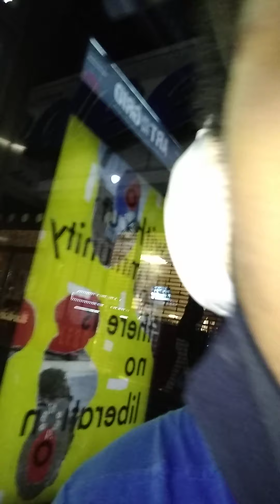They lost 1.4 billion dollars to dead people say what!!!